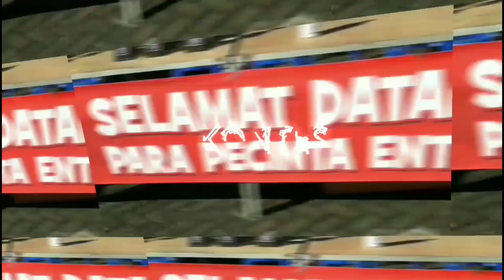Rekor Terpecahkan‼️ Harga Entok Jumbo Termahal Di Dunia❓[Part 2/2] - Kandang Dadakan Malang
Berbagi informasi seputar entok meliputi:

Tips beternak entok, merawat entok, budidaya entok, peluang bisnis entok, dan strategi pemasaran entok, serta penjualan entok.

Mulai dari entok anakan (minti), entok muda, entok indukan, dari berbagai jenis entok pedaging atau konsumsi dan entok hias. Baik untuk kategori aneka olahan daging entok, peliharaan, dan penghobi.

Tonton terus video-video terbaru di Kanal YouTube Kandang Dadakan!

Simak dan nantikan video yang akan diupload setiap hari Sabtu, Minggu, dan Rabu. Pada pukul 12.00 dan 18.00 WIB.

Salam ternak entok.

ternak entok

800

entok

700

ternak entok modern

350

budidaya entok

200

ternak bebek entok

150

cara ternak entok

100

ayam bebek entok entokan

90

entok bertelur

90

beternak entok

90

kiriman entok

90

kandang entok

80

entok kawin

70

ternak entok sukses

60

entok super

60

kiriman entok wa kolor

60

ayam vs entok

30

kandang entok modern

30

ternak entok cepat panen

30

cara beternak entok

20

entok vs ayam

20

inseminasi buatan pada entok

20

wa kolor kiriman entok

20

anak entok

20

bebek entok

20

kandang entok yang baik

20

budidaya entok pedaging

20

kelapa genjah entok

20

entok pedaging

10

peternakan entok terbesar

10

membuat kandang entok

10

entok slenget

10

cara beternak entok bagi pemula

10

cara budidaya entok

10

budidaya bebek entok

10

ayam bebek entok

10

bebek vs entok

10

penetasan telur entok

10

entok slenget kang tanir jogja

10

kandang entok sederhana

10

pakan entok fermentasi

10

kiriman entok karaoke

10

entok entok tak kandani

10

pakan entok

ternak entok untung jutaan

10

pakan entok murah

cara membuat pakan entok

10

memelihara entok yang baik

10

bumbu rica rica entok

10

usaha ternak entok

Muscovy duck farm,

10

Ancona ducks,

rong taun kiriman entok

Female Muscovy sounds,

10

Muscovy duck hissing,

rica rica entok

Muscovy duck quack,

10

Muscovy drake,

ternak entok lahan sempit

Muscovy duck pet,

10

Muscovy duck flying,

masak entok

10

masakan entok

10

ternak entok pedaging

10

entok jantan

0–10

ada ayam entok bebek

0–10

cara memelihara entok

0–10

entok klawu

0–10

peternakan entok modern

0–10

peternakan entok

0–10

cara pelihara entok

0–10

entok rica

0–10

cara ternak entok sukses

0–10

pabrik entok

0–10

ayam jago vs entok

0–10

rica entok

0–10

Bakso entok,

sate entok

0–10

cara ternak entok cepat besar

0–10

rong taun kiriman entok karaoke

0–10

inseminasi entok

0–10

entok rambon

Kandang entok jumbo,

0–10

Muscovy duck mating,

ngewe entok

Duck mating,

0–10

ternak entok super

0–10

peneropongan telur entok

0–10

lagu entok

0–10

pakan entok murah

0–10

eceng gondok untuk pakan entok

0–10

pelihara entok

0–10

cara agar entok cepat bertelur

0–10

budidaya entok super

0–10

usaha entok

0–10

pakan alternatif entok

0–10

fermentasi pakan entok dengan em4

0–10

entok slenget kang tanir

0–10

Harga entok jumbo,

entok bebek

Entok Jumbo Tronton,

0–10

Entok Jumbo Blitar,

lagu bebek entok

Entok Jumbo termahal,

0–10

Indukan entok jumbo,

entok mating

Entok indukan,

0–10

Entok jantan,

ternak entok skala besar

Entok betina,

0–10

Bobot entok rambon,

pengusaha entok

Bobot entok dragon,

0–10

Bobot entok jumbo,

fermentasi pakan entok

Entok kontes,

0–10

Entok hias,

pakan entok dari gedebok pisang

Berat entok terbesar,

0–10

Berat entok jumbo,

pakan entok agar cepat bertelur

Entok dragon terbesar,

0–10

Entok dragon terberat,

dj entok

Entok rambon terbesar,

0–10

Entok rambon terberat,

cara berternak entok

Entok Jumbo terbesar,

0–10

Entok Jumbo terberat,

cara beternak entok agar cepat besar

Muscovy duck weighing,

0–10

Heavy weight Muscovy,

kandang entok yang sehat

Muscovy duck,

0–10

Entok Jumbo Edan,

entok vs ayam jago

Entok raksasa,

0–10

Ternak entok jumbo,

cara membuat pakan entok agar cepat besar

Bobot entok terberat,

0–10

Bobot entok terbesar,

entok manis sepah dibuang

Bobot entok jumbo,

0–10

Entok terberat,

kelapa entok genjah

Entok terbesar,

0–10

Entok Jumbo,

makanan entok